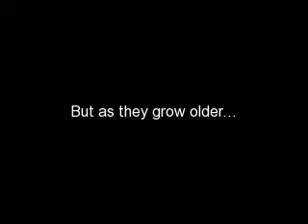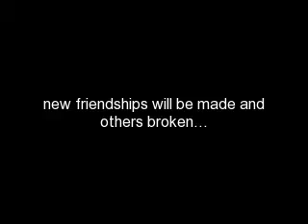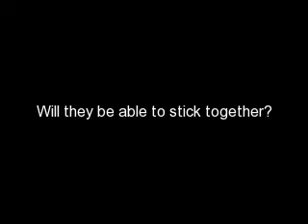Hold On chapter 8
chapter 8

I know it's short but i'm tired and I'll post more later!
song :)

Tessa's pov

I felt so comfortable with Joe's arm around me as we walked through the trees. He has given me his jacket after taking in my bare feet, shorts, and tee shirt.
"Are you insane? It's freezing outside!" he exclaimed
"Well I left in a bit of a rush." I said.
"I should've called" He whispered guiltily "I didn't mean to spring this all on you"
"It's not your fault Joe" I soothed him "You tried. I know you did. Anyways, I can't hate you. You just saved my life!"
"Oh yeah!" he laughed "That's gotta count for something!"
"Would you mind..." he trailed off
"What is it Joe?" I asked. He looked like he was thinking about something.
"I just don't wanna hurt you..." whatever it was was clearly bugging him.
"Just spit it out joe" I laughed but I was a bit concerned
"What happened with you and Nick?" That wasn't what I was expecting but it only took a second for me to regain my composure.
"He cheated on my...with Miley."
"I'm really sorry that I asked. I know it was out of line and-"
"You're babbling" I giggled. "It's fine really. No one's really asked so it's nice to be able to talk about it."
"Are you over him?" He asked and I looked over at him.
"Sometimes I think I'll always love him but yeah I think I'm over him." I explained "I know it's confusing but it's sorta like first lo-"
"First love never dies. You'll always love him but you don't wanna be with him."
I smiled "exactly. COuldn't have said it better my self."
"Tessa, can I-" He stopped again. We were around the corner from my house and I could hear voices on my street.
"Spit it out" as I laughed at Joe's studdering I tripped and he caught me. I looked up and suddenly realized how close we were. Our bodies were pressed together and our faces were centimeters apart. I glanced down at his lips and back up to his eyes.

Joe's pov

I felt like a jerk after I asked about Nick but Tess seemed fine with it.
I was excited when she told me she didn't wanna be with Nick but I was still torn. What if Nick still cared about her? And what about Rae. Me and her had been together on and off in the past. What if Tessa thought it went again girl code or something.
I was trying to find the right words. I didn't want to say something to mess this all up.
"Spit it out" Tess said laughing her adorable laugh. Then suddenly she tripped. I grabbed her to steady her and her body wound up pressed against mine. I watched he eyes glance at my lips and I glanced at hers. Man I wanted to kiss her but I was still torn. I looked at her lips as a whispered "And I'M the clumsy one"
She laughed slightly and leaned in a little. Did she wanna kiss me too? I leaned in a little and her eyes fluttered shut. I was about to kiss her when the shouting began. We jumped apart and she giggled nervously.
We jogged around the corner and I saw four figures screaming at eachother in the dark. Can you just quess who they were. Yep. My two brothers, Rae and Liz. They were standing on the sidewalk all screaming at eachother at the same time.
Oh jeez. What happened now?

(By the way, I know it's confusing that Tessa's picture is miley but in the story miley is actully Hannah Montana. Get it?)